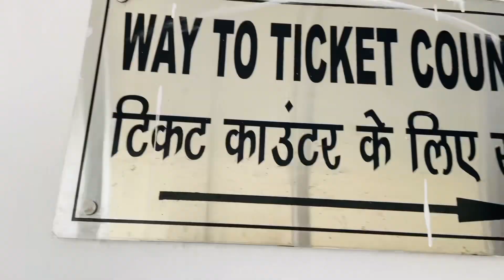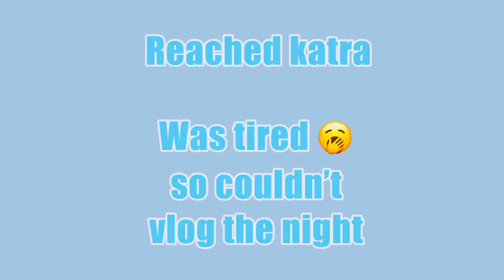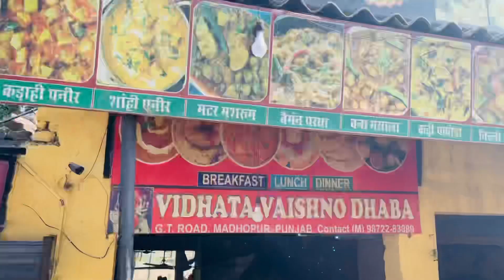🙏FINALLY🙏माता रानी के दर्शन अच्छे 🤗से हो गये 🙏 || RAJNI INNOVATIVE